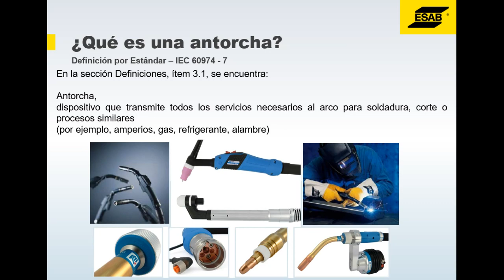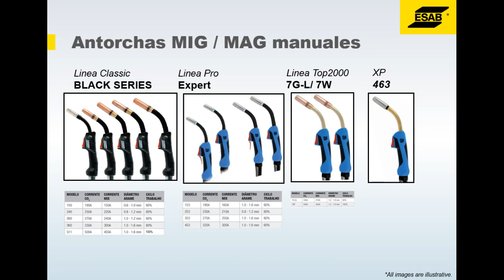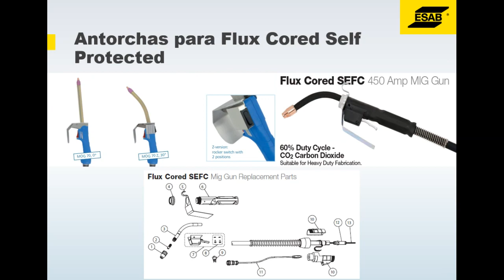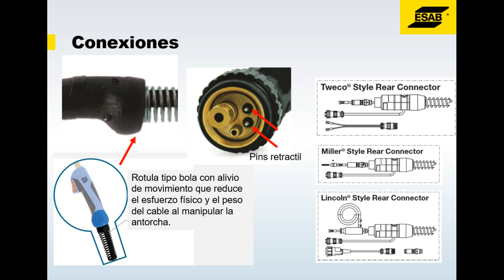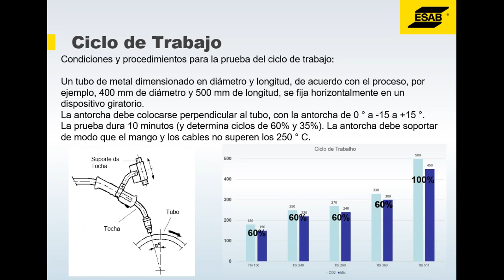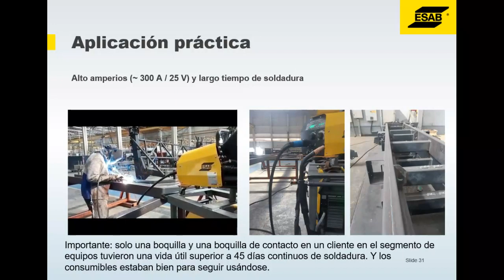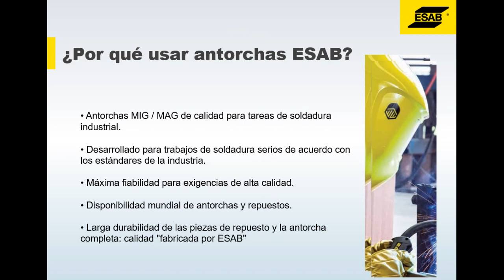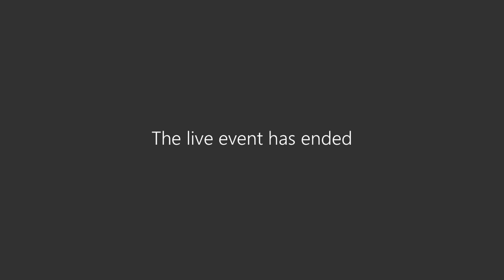#12 Webinar: Torchas manuales de alto desempeño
Webinar desarrollado por ESAB Sudamérica durante el período de aislamiento social preventivo causado por el Covid-19.
Presentador: Luciano Lima.